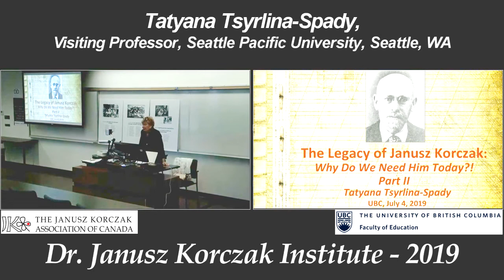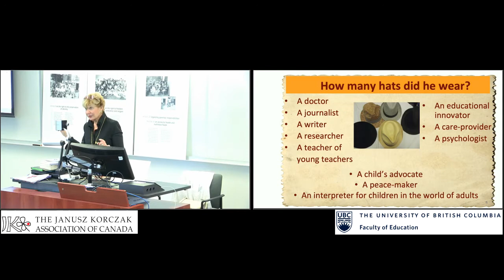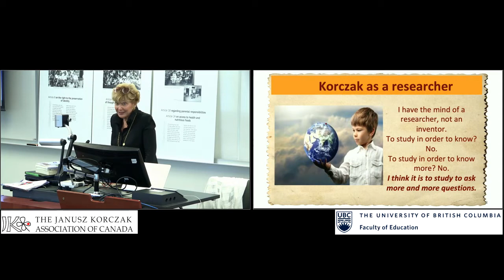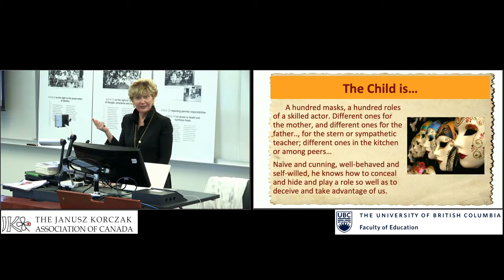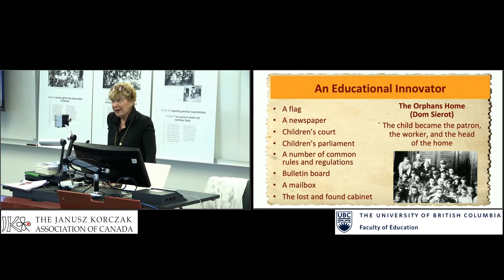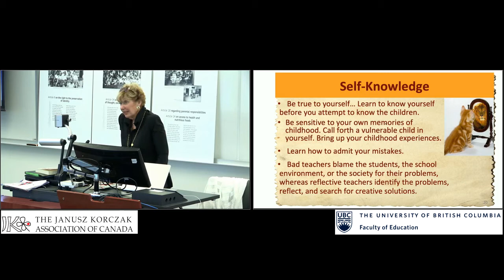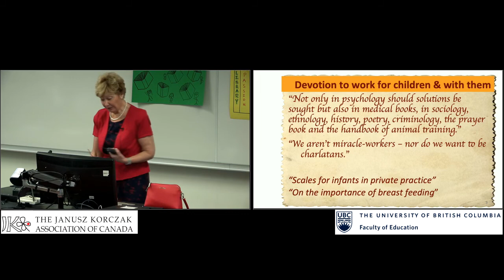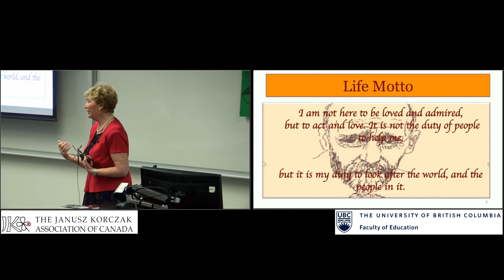Lecture 07 The Legacy of Janusz Korczak updated